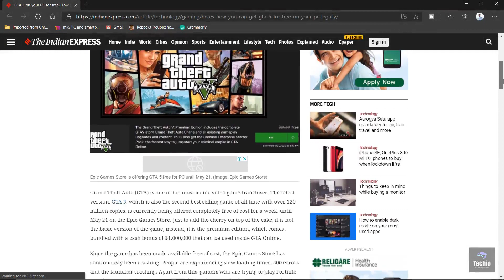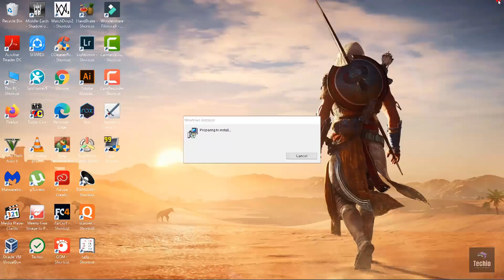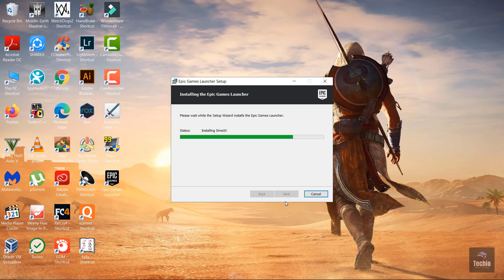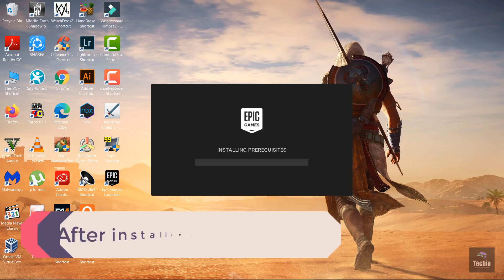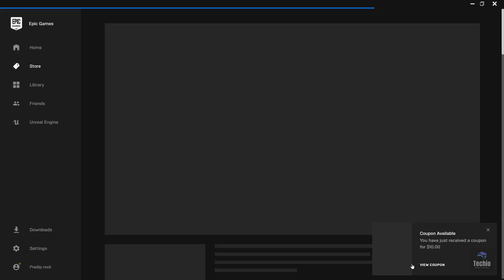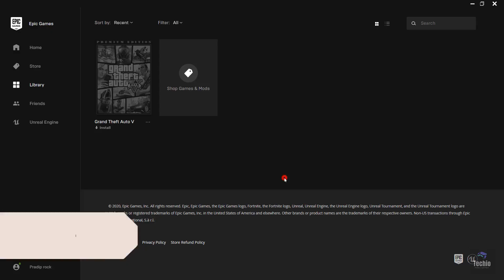Grab GTA 5 Premium Edition for Free Now! Limited-Time Offer!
Experience the thrill of Grand Theft Auto V like never before with the Premium Edition, now available for free for a limited time only! Dive into the immersive open-world of Los Santos and Blaine County, embark on epic heists, and explore a vast landscape filled with endless possibilities. Don't miss out on this exclusive offer to get GTA 5 Premium Edition at no cost. Hurry, grab your copy now and join the action-packed adventure today!

How to install any pc games without any error.| How to Troubleshoot Issues With PC Games| (2020)